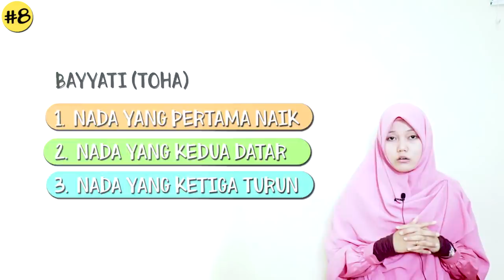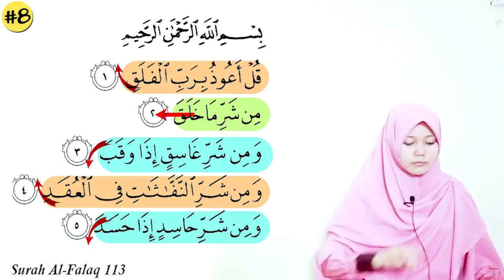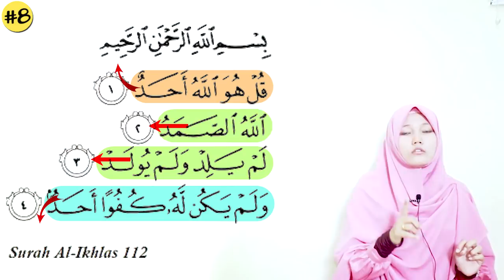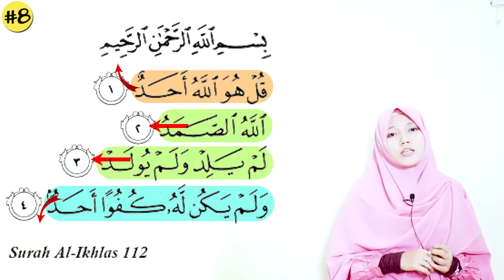Cara Belajar Memindahkan Irama Bayyati dalam Surah Al-Ikhlas & Al-Falaq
Cara Belajar Surat Al-Ikhlas & Al-Falaq dengan 3 Rumus Irama Bayyati

Terimakasih sudah bergabung,semoga bermanfaat :).
 Bagi teman-teman yang juga ingin belajar memindahakan irama bayyati ke Surah yang ujung ayatnya panjang silahkan nonton di video sebelumnya ya :)